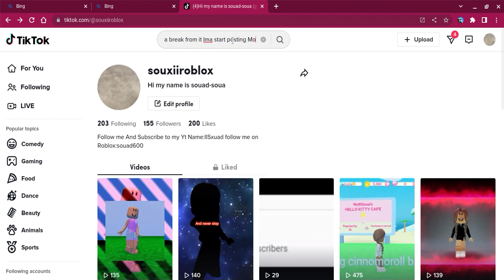Screen recording 2022 10 04 8 48 46 PM